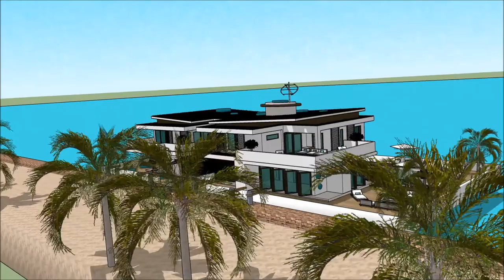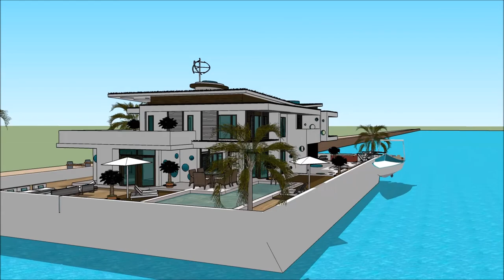HUS HOUSE NORGE OSLO MODERNE HUS HUSBÅTEN FLYTENDE BYGNING HUSARKITEKTUR SKETCHUP 3D BYGGERI HUSBYGG